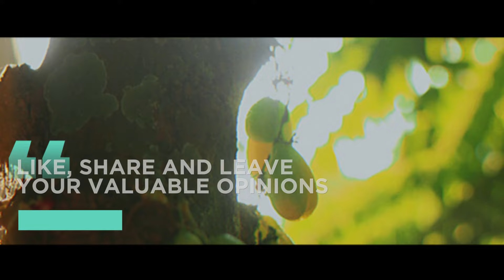POTATO MASALA FRY RECIPE